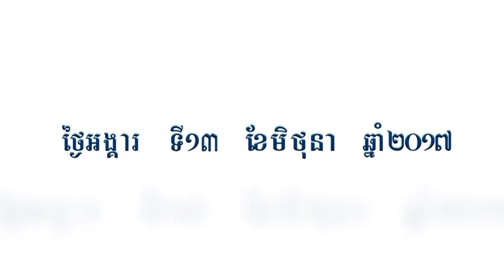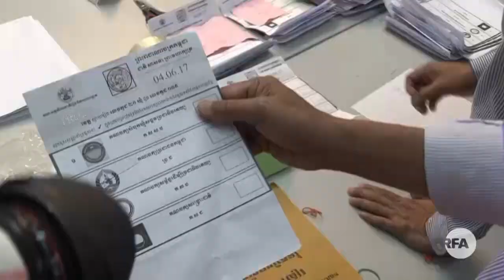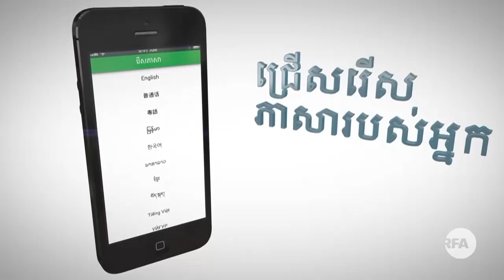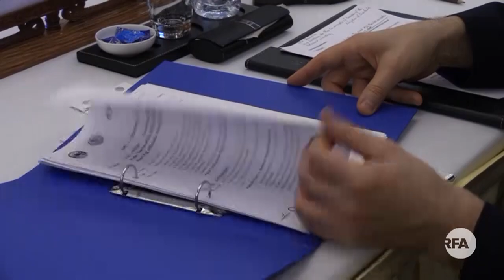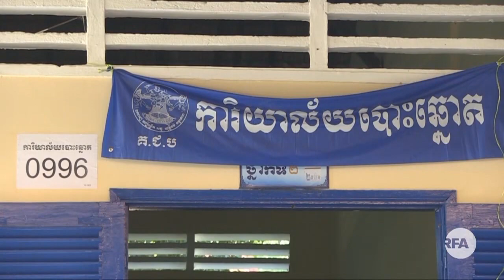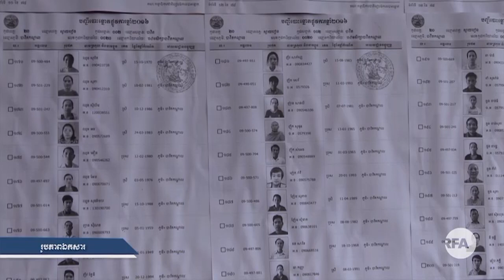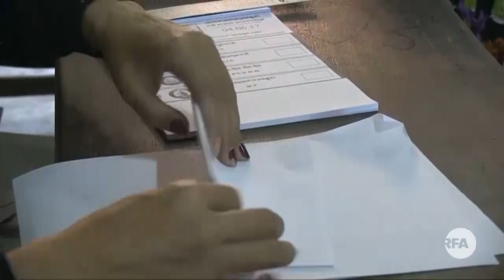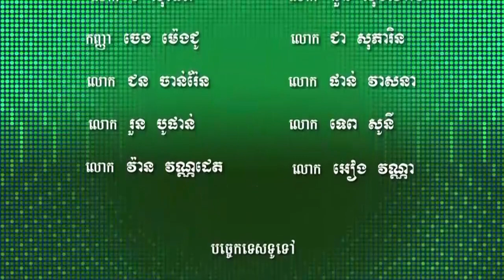​កម្មវិធី​ទូរទស្សន៍​អាស៊ីសេរី​សម្រាប់​ថ្ងៃទី១៣ ខែ​មិថុនា ​ឆ្នាំ២០១៧